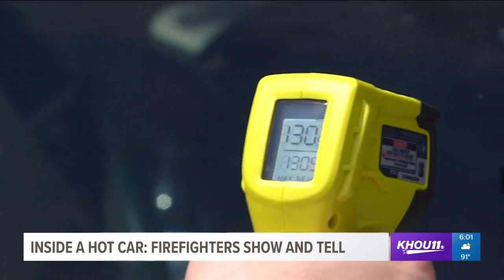KHOU 11 Top Headlines at 6 p.m. June 2, 2018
See the top headlines on KHOU 11 News at 6 p.m.